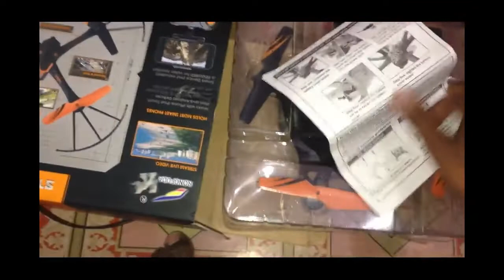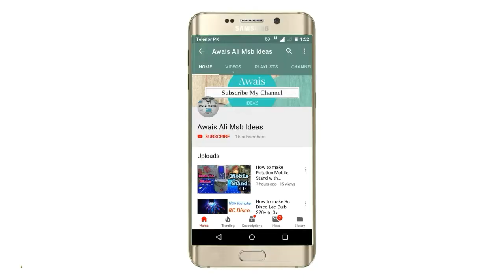Drone Unboxing | Toy Drone just for fun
• Press Ball icon for Notification